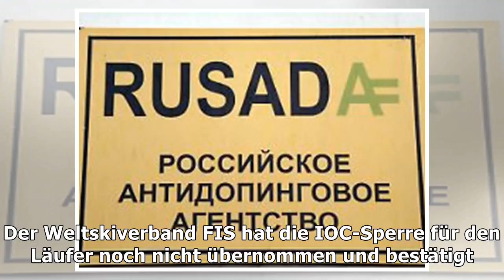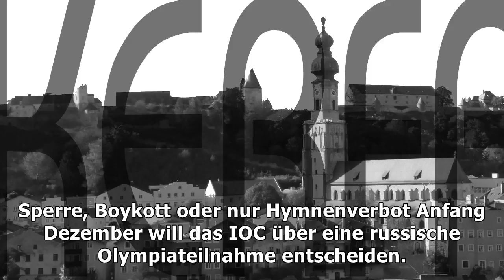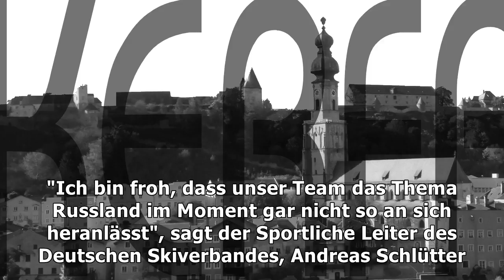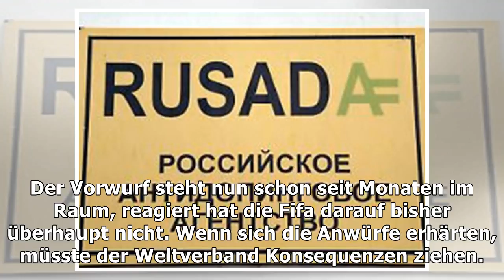Russland und doping: eiertanz als olympische disziplin